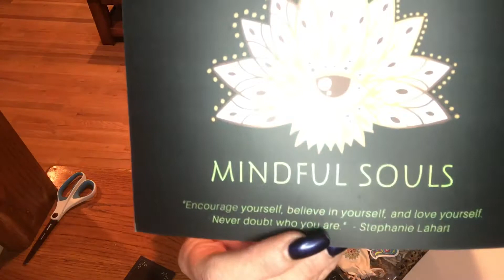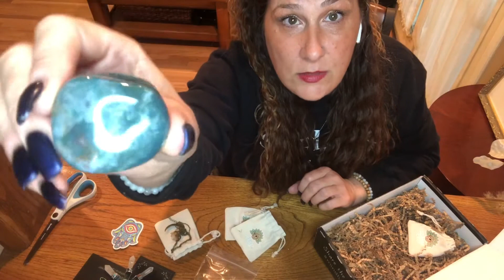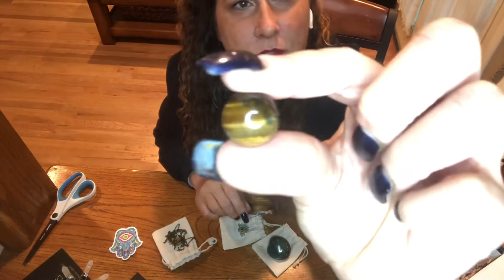Mindful Souls Unboxing #5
* I will be unboxing Mindful Souls box #5. Your support is greatly appreciated!